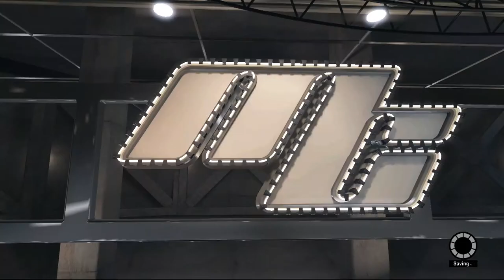NBA 2K15 MyCareer Story Demetress Bell Part 3 - First Game!